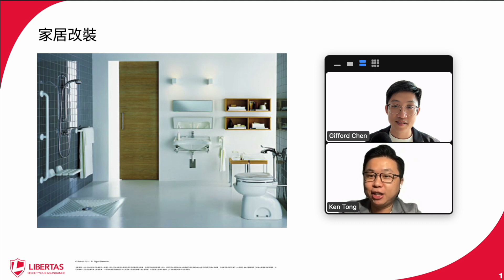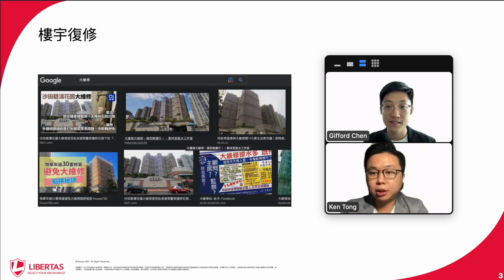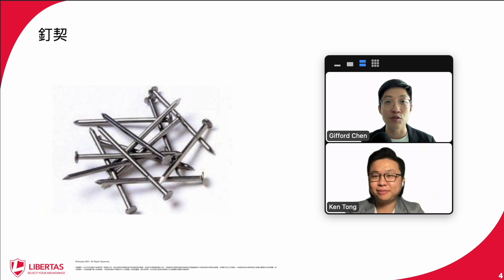大多數人忽略的退休真實開支（居家安老篇）： 家居改裝｜樓宇復修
今次AFP財務策劃師Ken Tong繼續為你分享究竟什麼是大多數人忽略的退休居住開支。投身財務策劃之前，他曾經營轉為銀髮族而設的家居改造社會企業，熟悉香港退休長者的需求和需要。

退休問題記事簿系列會多角度探討社會常見的退休問題，包括移民家庭，長期照顧，醫療護理，家居改裝，傳承分配等等，以及在理財角度如何達到退休樂悠悠，達到安穩而輕鬆自在的人生

免責聲明：本視頻內的資料只供參考和一般資訊之用，而並非提供全面資訊或任何投資或其他專業，包括但不排除稅務意見之意。 如因使用本視頻或依據本視頻或任何連結網站的內容而招致任何損失或損害，作者概不負上任何責任。本視頻包含的內容和信息乃根據公開資料分析和演釋，該公開資料，乃從相信屬可靠之來源蒐集。 本視頻的資訊不得讓任何人士或實體（包括因國籍，居住地等等）於任何禁止發佈此等資訊之司法管轄區 或國家/地區使用。
資料內容截至2022年9月18日。